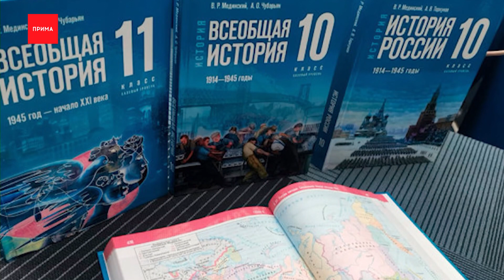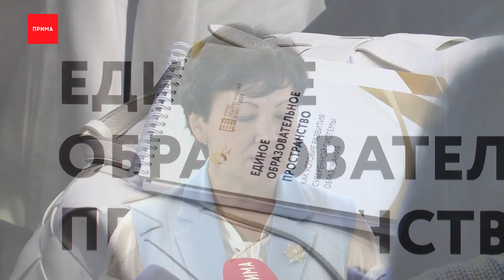Во всех школах вводят единые требования и стандарты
В новом учебном году все школы края начинают работать по единым для всей страны требованиям. Вводится общая программа, новые предметы, и должности.
Все установки педагоги получили сегодня на традиционном педагогическом совете. Обсуждали рабочие программы, то, как перестроить работу учебных заведений и учителей. Для примера, в старших классах вводится новый учебник по истории. По нему будут заниматься все старшеклассники России. И он сильно отличается от прежнего. Больше будут изучать историю Великой Отечественной войны, будет больше истории Азии, затронут вопросы современной геополитики. На педсовете по видеосвязи выступил глава региона Михаил Котюков.

Михаил Котюков, врио Губернатора Красноярского края:
— На ближайшие три года мы планируем строить минимум 22 школы и четыре детских сада. В программу капремонта уже включены 30 школ, приводить в порядок школьные здания мы будем в постоянном режиме. Не менее важно содержательное обновление образования. Вводится новый предмет — основы безопасности и защиты родины.

Ольга Курыгина, директор 154 школы Красноярска:
— В плане воспитания есть новшества, например, с 1 сентября в школах вводится советник по воспитанию. Для школ это важно и очень значимо. И по сути мы этого давно ждали, мы, директора. Потому что сегодня в школы возвращаются детские объединения. «Движение первых», «Орлята России», волонтерское движение, инициатива сегодня должна идти от детей, и советник по воспитанию эту инициативу будет поддерживать.

Так же с этого сентября в школы вводится еще один предмет в средней школе — профессиональная ориентация. Дети с 5 класса будут знакомиться с теми профессиями, которые они могут получить в будущем. Для этого даже выпущен специальный учебник. Впрочем, учителя говорят, что этот предмет невозможно изучить без экскурсий на городские предприятия. Отдельный вопрос — это педагогические кадры. Он остается сложным особенно в свете появления новых предметов. Отметим, что 2023 год Указом Президента России Владимира Путина объявлен годом педагога и наставника. В самом названии прописан подход, когда старшие коллеги должны помогать молодым.